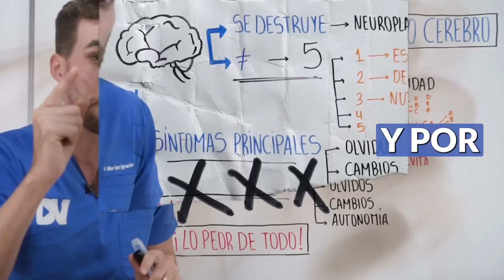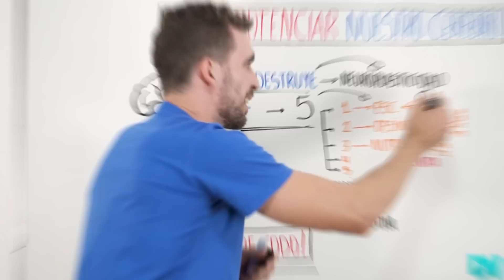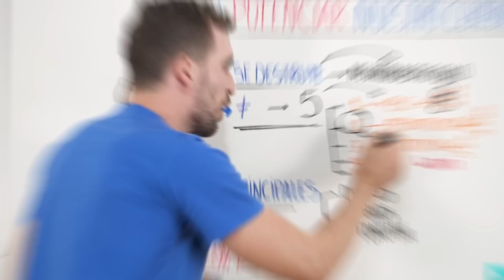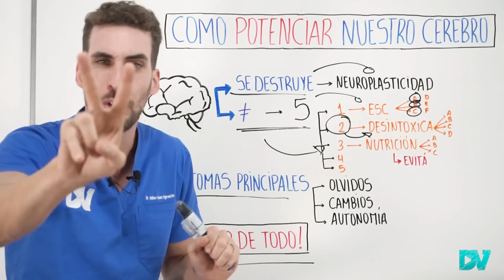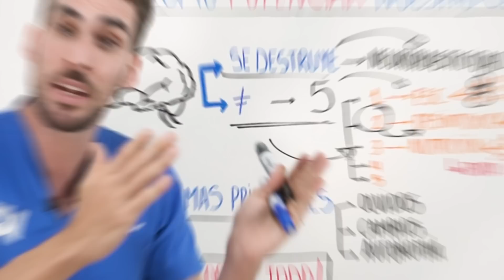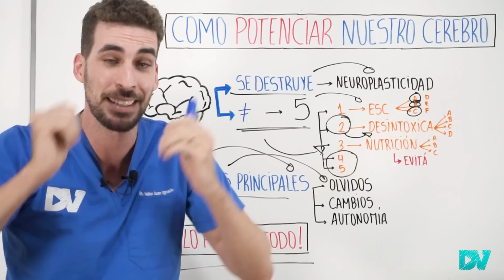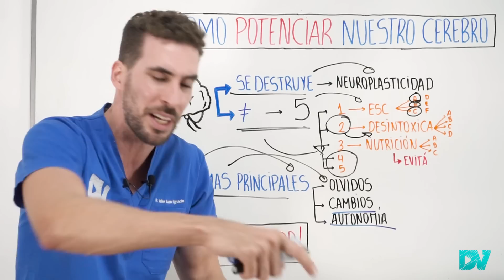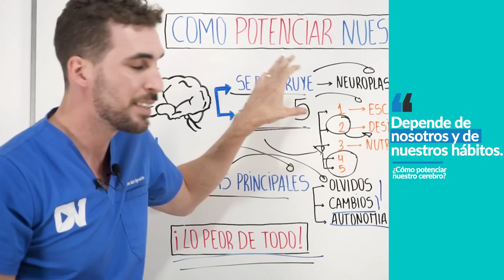POTENCIÁ tu CEREBRO y EVITA la PERDIDA de MEMORIA- FÁCIL Y RÁPIDO!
Resulta increíble como podemos aumentar nuestra memoria, concentración y aprendizaje al mismo tiempo que mejoramos el envejecimiento cerebral, con lo que llamamos “ejercicios cerebrales”.

En esta charla de Dr. Veller te mostramos los principales hábitos y ejercicios que potenciaran tu cerebro y permitirán aprovechar al máximo todas sus capacidades, estos hábitos, además, tienen la capacidad de disminuir el riesgo de tener enfermedades cerebrales muy graves como Alzheimer, demencia vascular, y otras.

Además te explicamos cuales son los principales síntomas de Alzheimer y como detectarlo temprano y respondemos las preguntas más frecuentes ¿Es normal olvidarse las cosas? ¿Por qué estoy perdiendo la memoria? ¿Cómo puedo aumentar mi memoria?

El cerebro es un músculo increíble, si se usa: se potencia, mejora y crece, sino, se atrofia y destruye.

CAPITULOS:
00:00 POTENCIA tu CEREBRO con estos EJERCICIOS CEREBRALES
00:46 Cómo aumentar la capacidad cerebral  (Neuroplasticidad)
01:29 Hábitos qué mejorar tu función cerebral
04:09 Cómo desintoxicar el cerebro (desinflamarlo)
06:00 Las mejores vitaminas y nutrientes para tu cerebro
08:53 Señales de advertencia de que ya tiene demencia
11:43 Síntomas silenciosos de Alzheimer